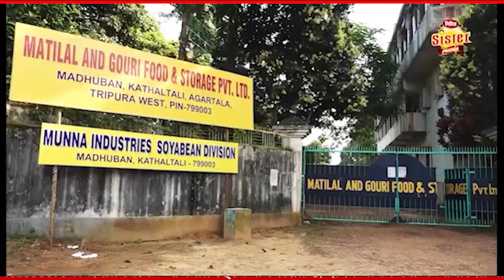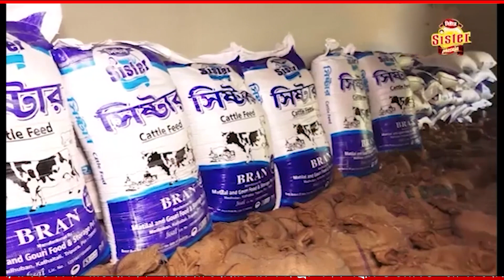ত্রিপুরা কেমিস্ট এন্ড ড্রাগিষ্ট এসোসিয়েশনের পক্ষ থেকে এক সাংবাদিক সম্মেলন